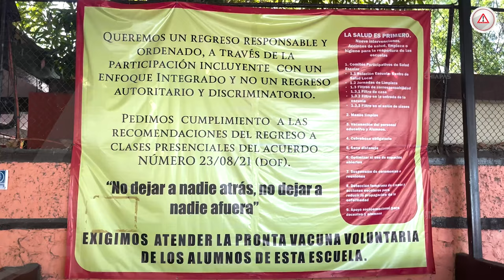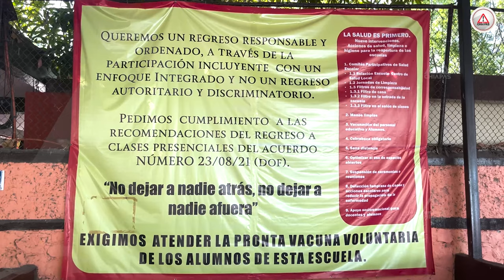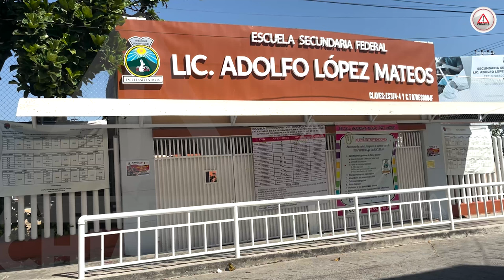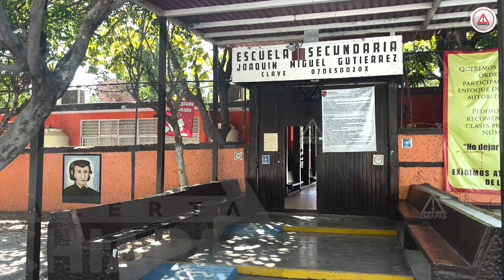Cancelan clases presenciales en Tuxtla por altos contagios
Al menos tres escuelas de la capital han reportado un incremento significativo en el número de contagios dentro de su comunidad de alumnos, maestros y administrativos por COVID-19, por lo que informaron que suspenderían las clases presenciales.